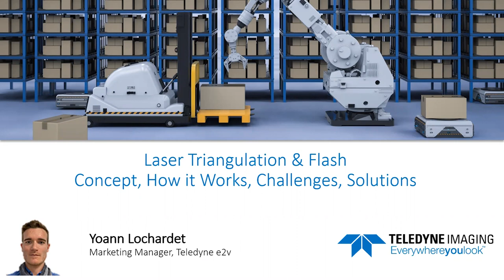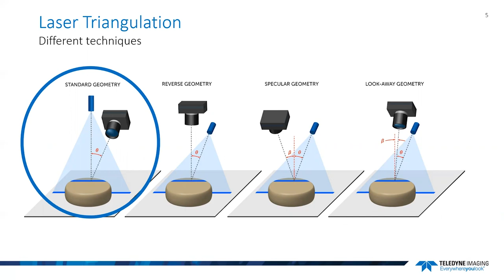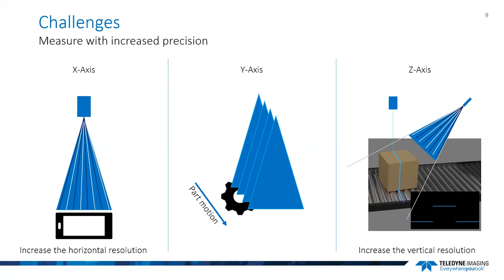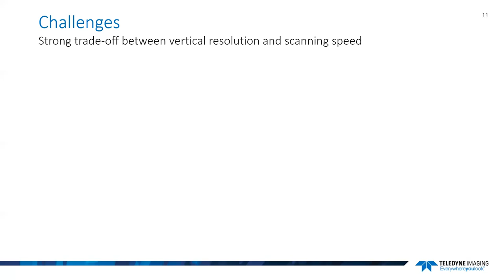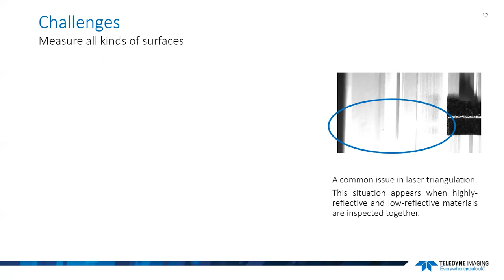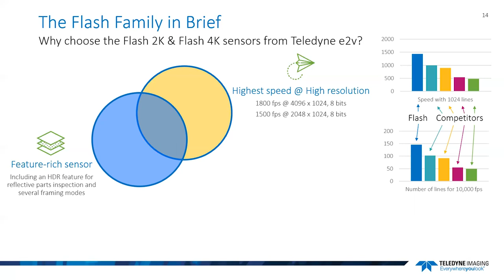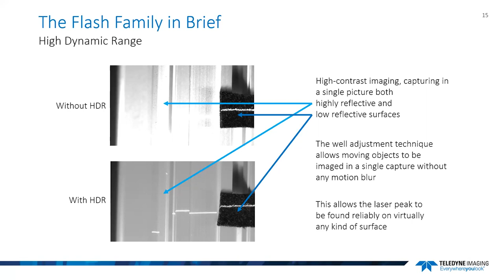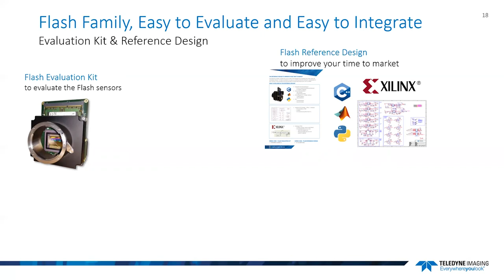Laser Triangulation - concept, challenges and solutions webinar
Join Teledyne e2v's Yoann Lochardet and find out how laser triangulation works, it's challenges and solutions to overcome them. He also introduces Flash, a CMOS image sensor specifically designed by Teledyne e2v for laser triangulation applications.